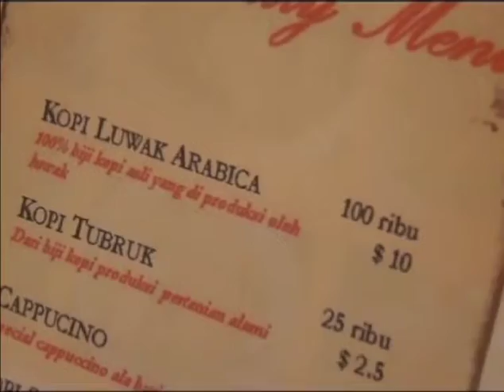I GOT IT - Indonesia - Coffee (Season 2 | 2011)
In this episode, Andi Jalu explores why civet coffee is supposed to be the most delicious and most expensive coffee in the world! A civet is a small, mostly nocturnal mammal, native to Indonesia and a special coffee is made from its droppings. You are taken on a journey into the past and get to know who discovered this unique form of coffee.